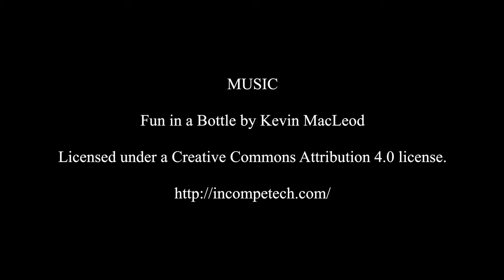THE HOLLYWOOD STORIES OF MARTY LYDECKER: Dennis Hopper and The Last Movie.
In March of this year, I was contacted by a man named Marty Lydecker. During the call, he claimed to be one hundred and twenty-three years old and that he had worked as a below-the-line crew member on over eight hundred Films between the years nineteen eighteen and Two thousand and seven. He said he had wanted to write a book about his experiences.
However, he was unable to after losing the use of his fingertips due to a freak sandblasting accident. So he contacted me in hopes that I could record his stories for posterity. What follows are bits and pieces from over Sixty hours of interviews.

As of June of 2022, none of these stories have been verified."

Richard Jensen: Filmmaker

In this episode, Marty talks about working with Dennis Hopper cutting THE LAST MOVIE, and why editing on cocaine ain't such a good idea.

Written and performed by Richard Jensen.

vemmo: @celticrayfilm